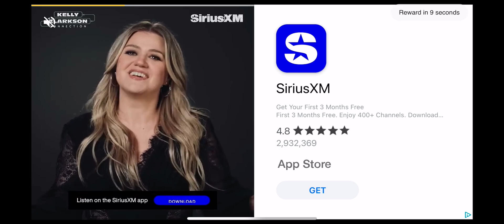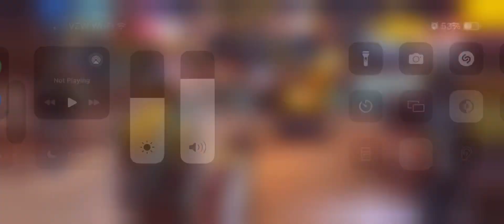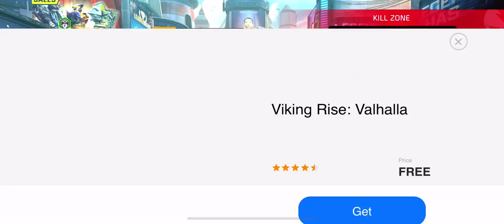ShadowGun Legends No Commentary iOS/Android Gameplay #3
More ShadowGun Legends no commentary gameplay